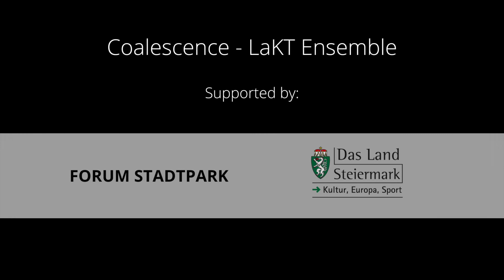LaKT Ensemble presents Coalescence - Satèl·lit (CHAPTER 1)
Coalescence - Organised by LaKT Ensemble

7th June 2022:
(»Satèl·lit«)

Anna Grenzner, Cello, Improviser
Davide Coppola, Composer
Núria Giménez, Dancer, Choreographer

Coalescence is a meeting place between composers, dancers-choreographers, musicians - improvisers and audiences.
In each event, three artists are meeting and presenting their work created in a challenging time. Each of them will propose a concept or idea mixing these two disciplines, music and dance, diluting the borders between them and using improvisation to bring it to stage.

Every night we will see different points of view and how each artist is facing this challenge.